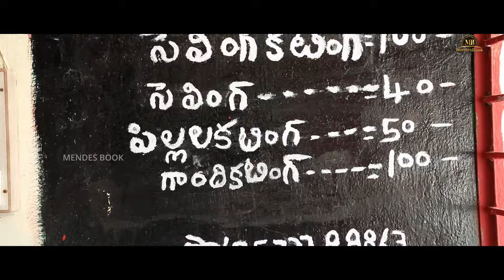నా ఇద్దరు పెండ్లాలకు మూడో పెండ్లాం గిఫ్ట్ పార్ట్ 2 Village comedy short film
iddharu pendlalku mudo pendlam gift mendes book short film

actors : rithika sri supriya , chiranjeevi kuruma , rathan g , prashanth narra , singaram mallaiah
story &direction : mendes book team
camera & editing : ramesh mende

presenting :  Mendes book YouTube channel

wife and relationship
iddharu pendlalaku mudo pendlam gift Village comedy short film
mana palle muchatlu,
village comedy,
telangana muchatlu,
sadanna comedy,
junnu videos,
palle muchatlu,
shankar videos,
mauri muchatlu,
village comedy videos,
telangana videos,
palletooru muchatlu,
telugu comedy short films,
village videos,
village videos,
mavuri muchatlu,
CHIRANJEEVI video,
telangana comedy,